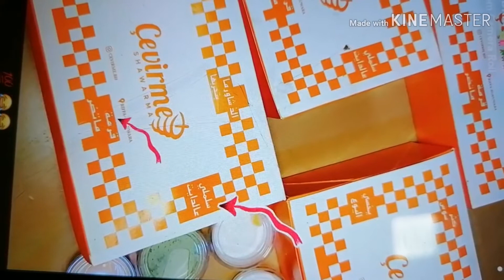Shawarma muna tayo